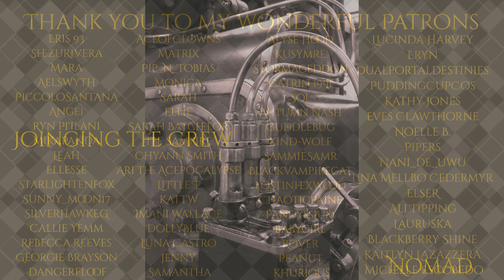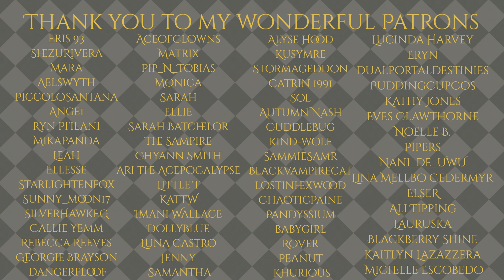Joining The Crew [M4A][Steampunk RP][Becoming Shipmates][Steampunk Nights][Audio RP]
It's been a month on the Dreadnaught, and while you didn't think you would take to the life of a Sky-Pirate, you have to admit, it's been fun. A Solid captain and Crew make life a lot better, but now that its been a month, It's time to make a decision.

All Audio, Story and Script Content contained is Copyright Material, Owned by Nomad’s Tales and Audios, and is protected under U.S. Copyright Law. Any unauthorized capture, copying, recording, distribution and other use is strictly prohibited. (Nomad’s Tales and Audios 2021)